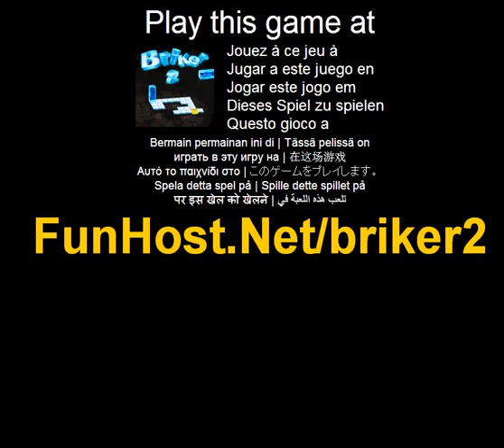Briker 2 - spel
På Briker 2 en additiv pusselspel. Briker är tillbaka med 50 nya utmanande nivåer som får allt svårare när du går igenom spelet. Briker 2 har alla med nya och förbättrade spelet, grafik och musik. Det finns en promenad genom bör du behöver det, men kan du slutföra utmaningen utan att använda det?. Använd piltangenterna för att flytta blocket. . (Pussel, form, logik, spel). Spela detta spel på Detta spel är som anges i kategorierna: Girly logik musik pussel Spelet - www - Facebook - Twitter - YouTube